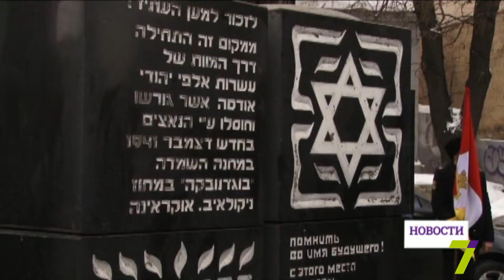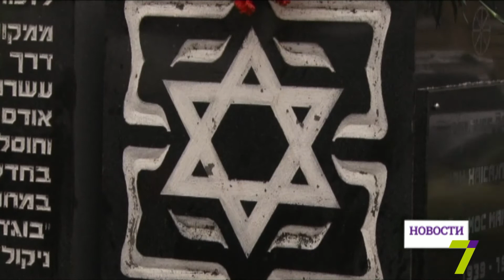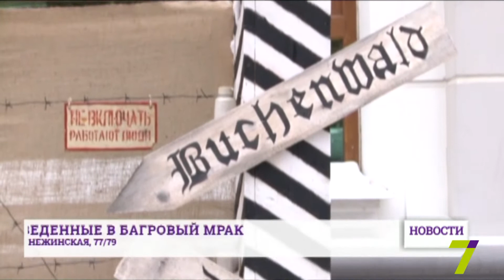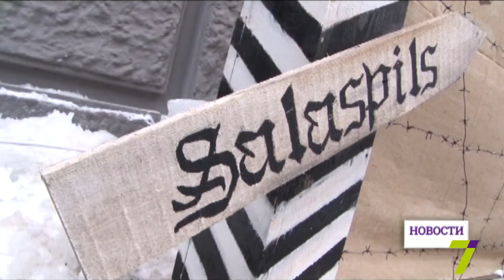27 января: выпуск новостей от 16:00